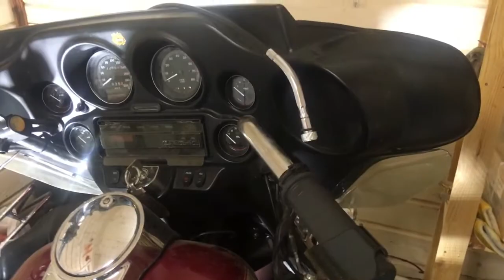Вброс про технические ролики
Сообщество Плохого канала в контакте вступаем, не стесняемся

Написать мне как всегда можно тут ,  в том числе по поводу покупки и подбора мотоцикла

Поддержать плохой канал :
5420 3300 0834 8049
 ( это МКБ, не сбербанк - я не люблю сбербанк)
Количество не важно - скорее показывает ваше отношение

Отзывы о канале, Bad-баранове и видео.  Так же пожелания: чтобы ( кого)  вы хотели у видеть в следующих видео